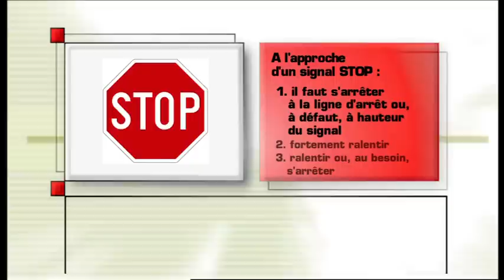Deux roues: le bon équipement - Contacts 06/04/2013 Rediffusion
Quand on se déplace sur un deux roues, on peut vite faire un vol plané, même en étant très prudent. Il est alors trop tard pour se poser la question de l'équipement idéal que l'on aurait dû porter, et cela que l'on soit cycliste, cyclomotoriste ou motocycliste.